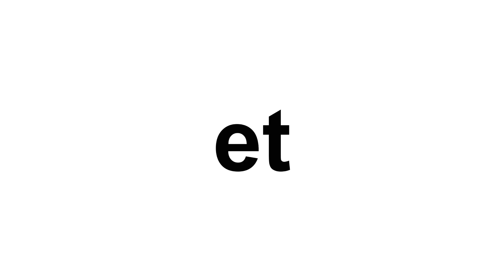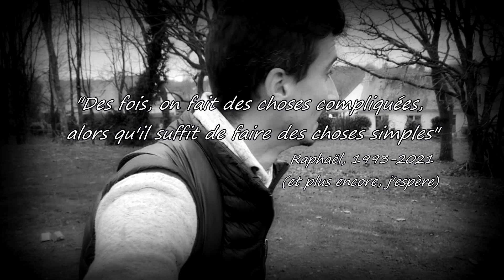Objectif Scratch #6 - Je joue la partie de ma vie !! [Part.1]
Nouvelle vidéo, la partie de ma vie … tout simplement ! En plus, je passe à deux doigts de faire un Albatros, ça aurait été fou !!

Comme d’hab, j’espère que cette vidéo vous plaira, si c’est le cas, n’hésitez pas à mettre un POUCE BLEU, à la COMMENTER, ainsi que vous ABONNER à la chaîne pour ne rien rater sur les prochains VLOG !

La partie 2, semaine prochaine, qui va être solide aussi !!